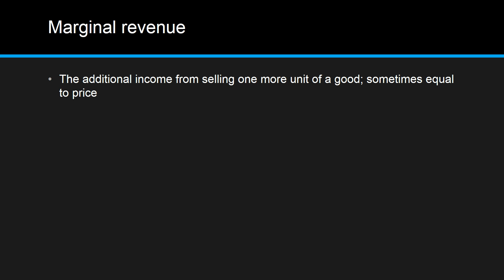Chapter 3.5 economic vocabulary